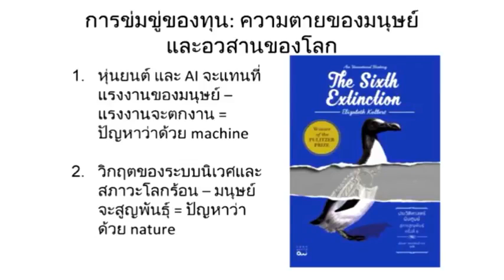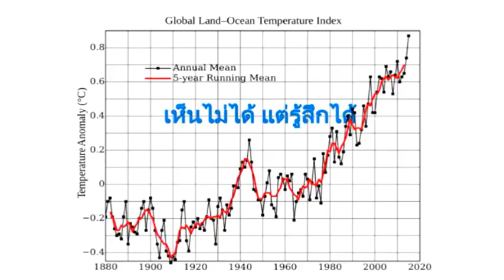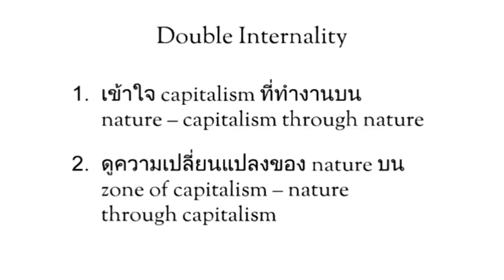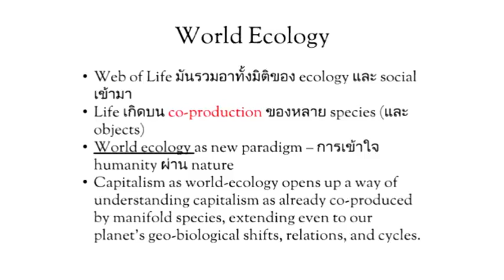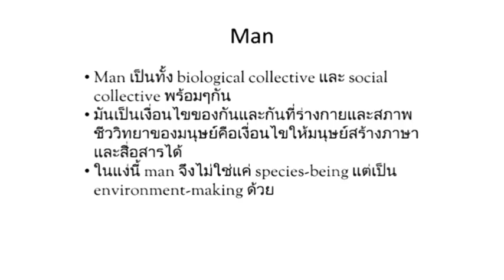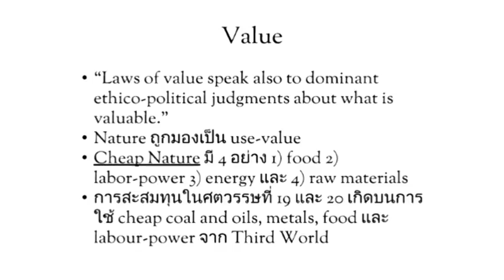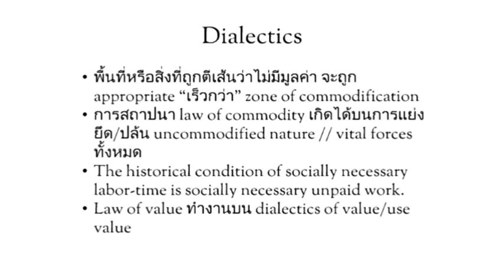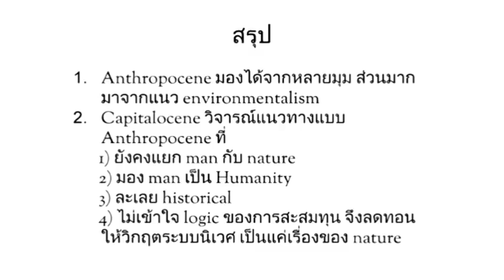สรวิศ ชัยนาม / เก่งกิจ กิตติเรียงลาภ :: เสวนา 200 ปี ชาตกาล " คาร์ล มาร์กซ์ " Sep 15, 2018